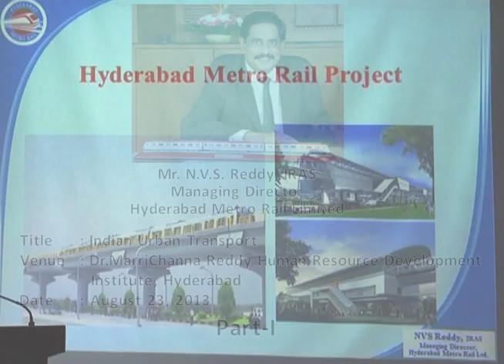Metro Part 1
This video is part I of lecture series of Mr. N.V.S. Reddy, IRAS, Managing Director, Hyderabad Metro Rail Limited, on Indian Urban Transport, delivered at Dr. Marri Channa Reddy Human Resource Development Institute, Hyderabad, on August 23, 2013